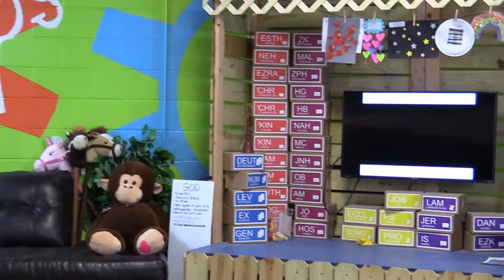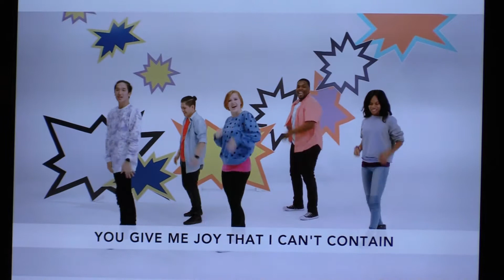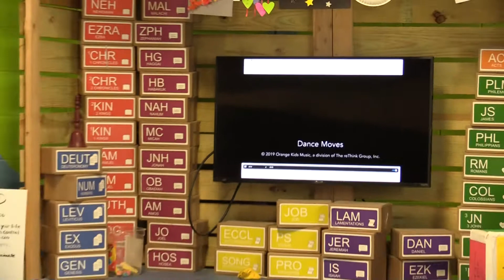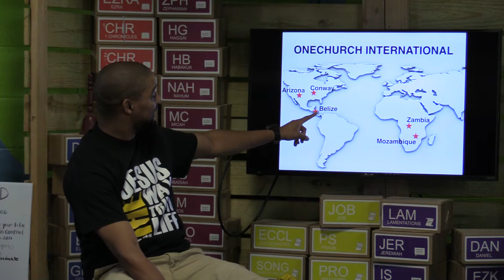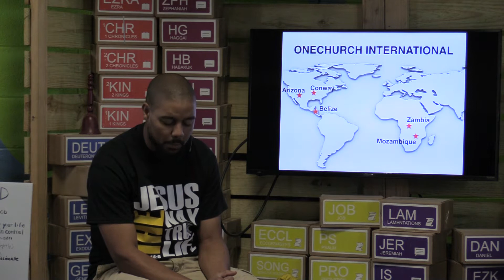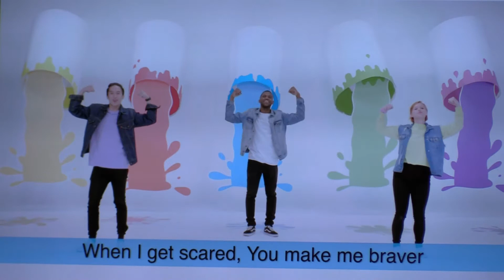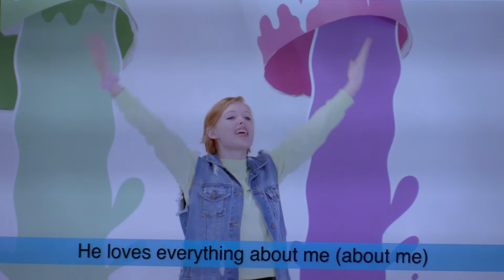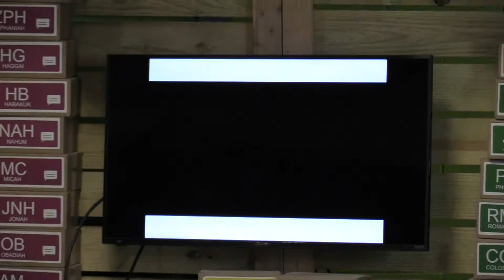OneKids Younger 10/27/20